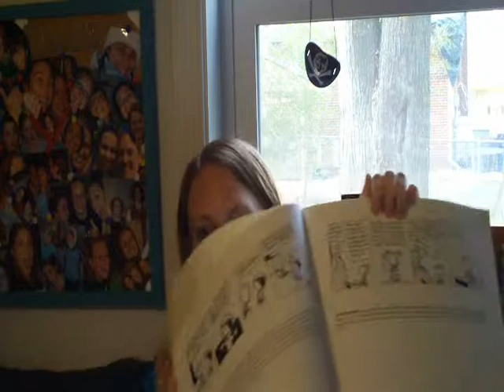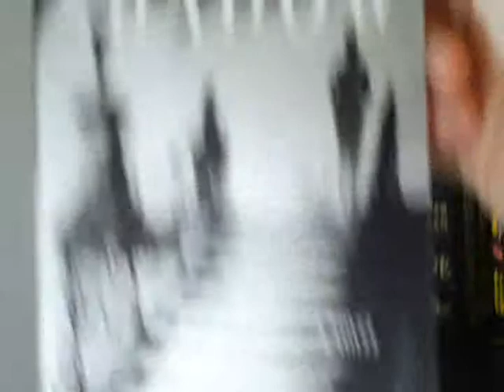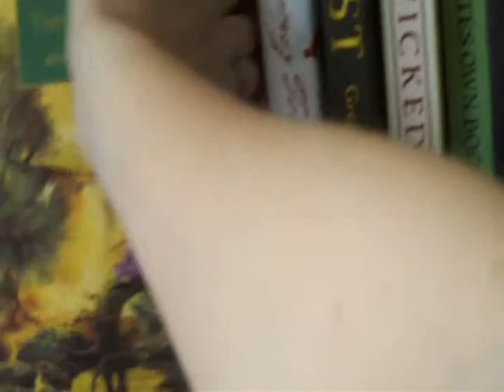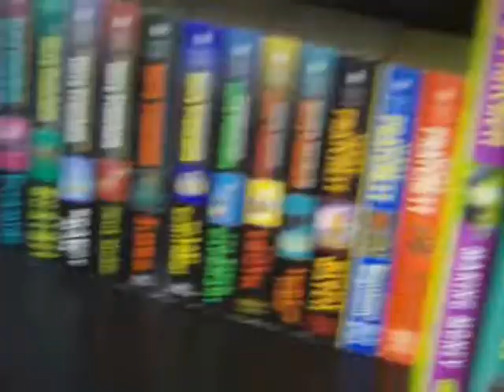3.29: Danielle Likes To Think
In which Danielle discovers she can't just make one recommendation but instead takes you on a tour of her favourites throughout her life thus far.

Also included for your viewing pleasure: close ups of elbows, ears, and neck since apparently she can't get actually film while moving...